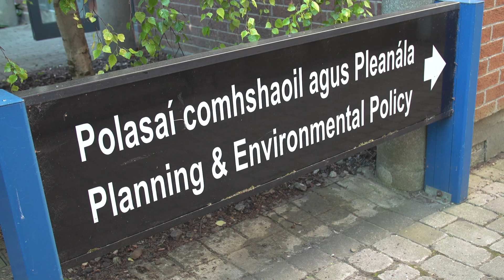Assoc Prof Annika Agger - “Green cities as future cities’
Assoc Prof Annika Agger (Roskilde University, Denmark) - “Green cities as future cities’